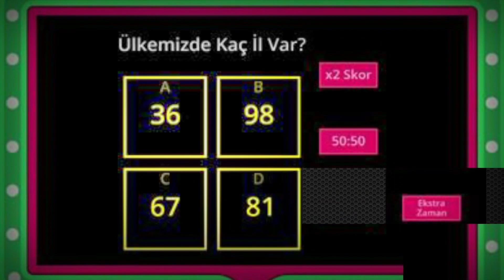Şeyda İle Bil Kazan - Ödüllü Yarışma Programı 8. Bölüm